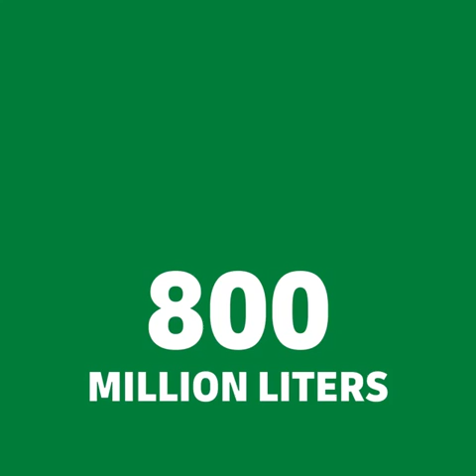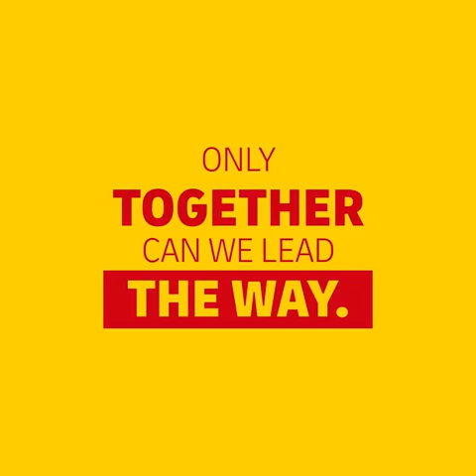SAF (Sustainable Aviation Fuel) หรือเชื้อเพลิงการบินที่ยั่งยืนคืออะไร DHL Express มีคำตอบ!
SAF ย่อมาจาก Sustainable Aviation Fuel หรือเชื้อเพลิงการบินที่ยั่งยืน เป็นพลังงานทางเลือกที่ยั่งยืนที่สุดสำหรับการขนส่งทางอากาศที่มีในปัจจุบัน และแน่นอนว่าก้าวย่างสำคัญนี้เริ่มต้นขึ้นแล้วที่ DHL Express!

คลิกทำความรู้จัก SAF ว่าดีต่อโลกเราอย่างไรจากที่วิดีโอนี้ ✈💚